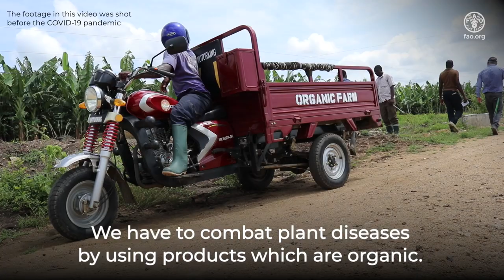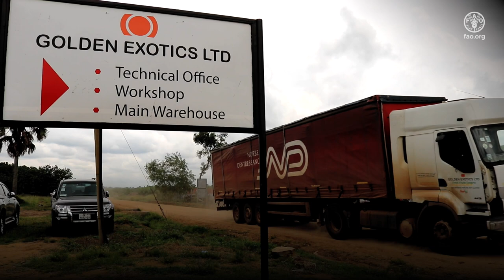Growing bananas without pesticides in Ghana